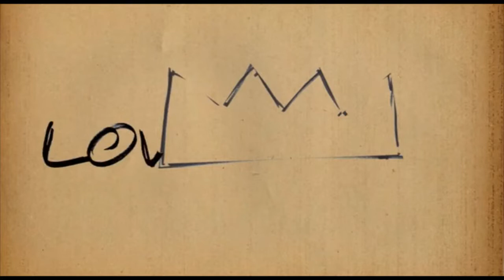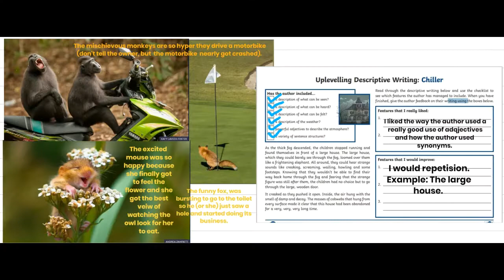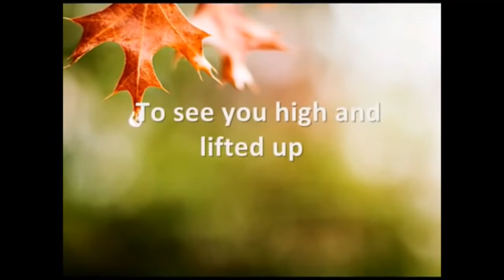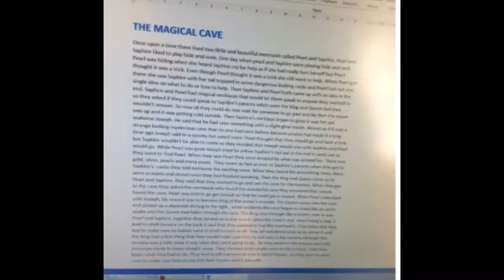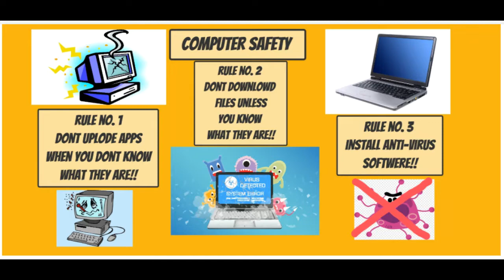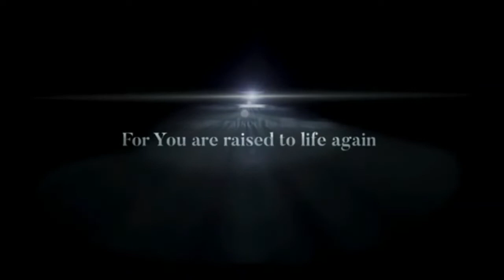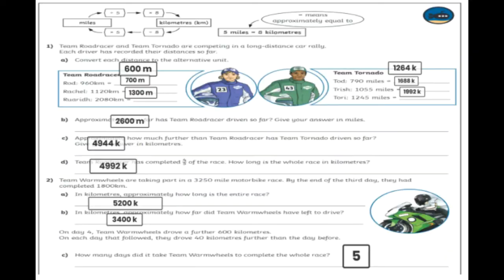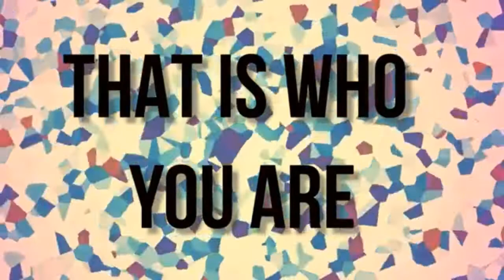Calverley 26 6 20